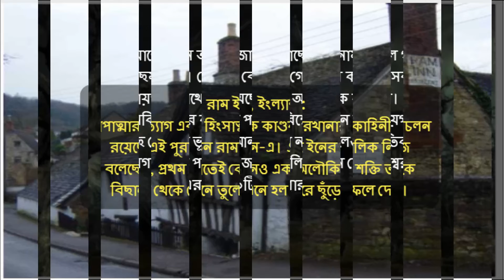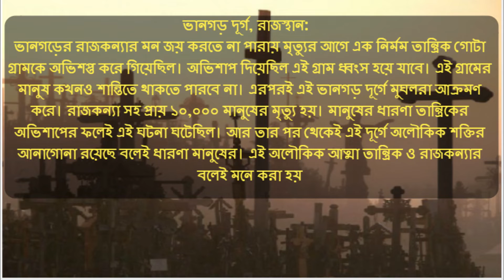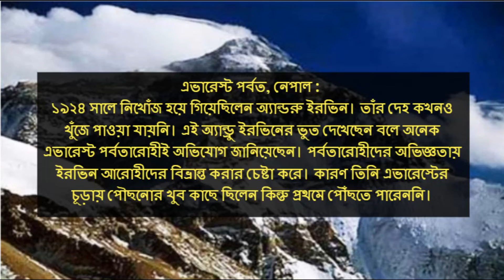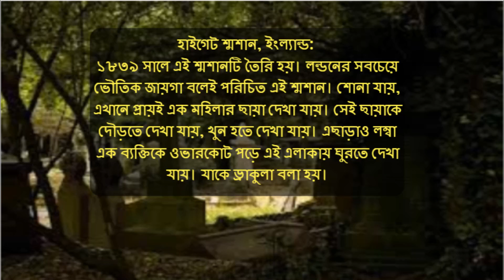Top five horror place in the world- Most haunted place in the world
Hello viewers in this video I am going to show you the most haunted place in the world. we love to watching horror video and movie but we give you the top 5 horror place which are really horrefic.
 So keep watching the video.